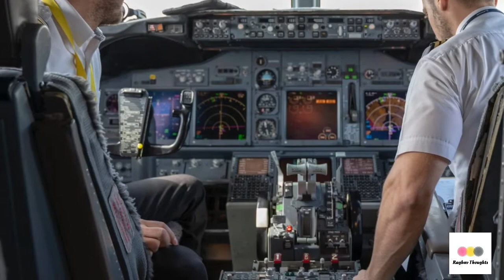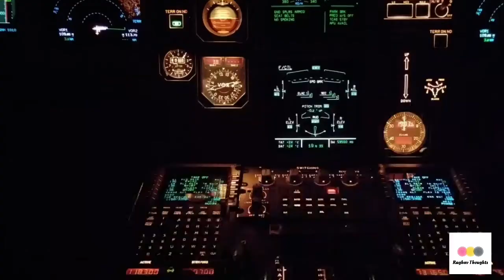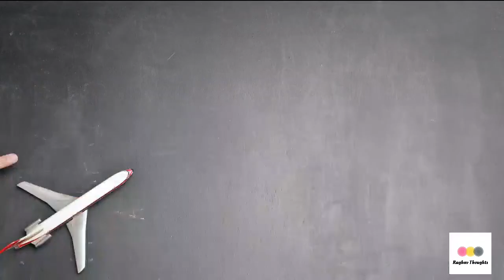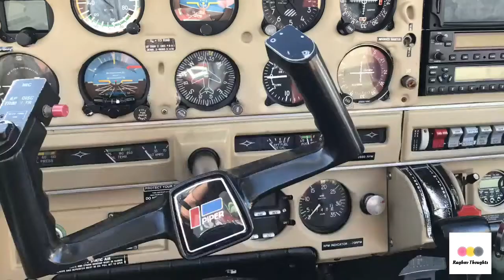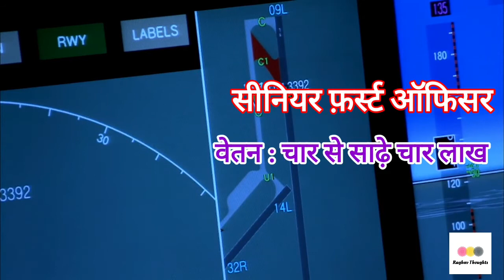How to become a commercial Pilot in India| In Hindi| पायलट कैसे बने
पायलट कैसे बनें?

अगर आपका सपना पायलट बन हवाई जहाज उड़ाने का है तो आज हम आपको पायलट बनने के लिए जरूरी योग्यता, कोर्स और फीस की जानकारी के अलावा यह भी बताएंगे कि कमर्शियल पायलट को कितना वेतन मिलता है। नमस्कार दोस्तो, आपका हमारे यूट्यूब चैनल में स्वागत है। चलिए तो जानते हैं पायलट बनने की पूरी प्रक्रिया...
भारत में दो तरह से पायलट बना जा सकता है। एक तो आप भारतीय वायु सेना में भर्ती होकर फाइटर प्लेन के पायलट बन सकते हैं। दूसरा आप कमर्शियल पायलट बनकर यात्री विमानों को उड़ा सकते हैं। कमर्शियल पायलट बनने के बाद आपको इंडिगो, विस्तारा, जैसी कंपनियों में नौकरी मिल सकती है। आज हम आपको कमर्शियल पायलट बनने की प्रक्रिया के बारे में बता रहे हैं।
सबसे पहले कमर्शियल पायलट बनने की योग्यता के बारे में जान लेते हैं...
इसके लिए सबसे पहले तो उम्मीदवार को भारत का नागरिक होना चाहिए।
उम्मीदवार की उम्र 18 से 32 साल होनी चाहिए।
बारहवीं क्लास में उम्मीदवार के फिजिक्स, गणित और अंग्रेजी में 50-50 फीसद से अधिक नंबर होने चाहिए।
उम्मीदवार की लंबाई पांच फीट से अधिक होनी चाहिए और उसकी आंखों की दृष्टि चश्मा लगाने के बाद छह बाय छह होनी चाहिए।
इसके अलावा वह मानसिक रूप से मजबूत होना चाहिए।
जिन उम्मीदवारों ने बिना फिजिक्स और गणित के बारहवीं की परीक्षा पास की है, उन्हें निराश होने की आवश्यकता नहीं है क्योंकि ऐसे उम्मीदवार एनआइओएस से इन दोनों परीक्षाओं को पास करके भी पायलट बन सकते हैं।
कमर्शियल पायलट बनने के लिए उम्मीदवार को डायरेक्ट्रेट जनरल आॅफ सिविल एवियेशन यानी डीजीसीए से मान्यता प्राप्त किसी फ्लाइंग क्लब या स्कूल में एडमिशन लेना होगा। भारत में ऐसे 43 फाइंग क्लब या स्कूल हैं। इसके लिए सबसे पहले उम्मीदवार को एक प्रवेश परीक्षा देनी होगी। प्रवेश परीक्षा में पास होने के बाद उम्मीदवार को एक पायलट एप्टीट्यूड टेस्ट देना होगा। इसके बाद उम्मीदवार का इंटरव्यू होगा। इंटरव्यू में पास होने वाले उम्मीदवारों को फाइंग क्लब या स्कूल में दाखिला मिल जाएगा। एडमिशन मिलने के साथ ही उम्मीदवार को स्टूडेंट पायलट लाइसेंस (एसपीएल) दे दिया जाता है।
स्टूडेंट पायलट लाइसेंस के मिलने के बाद उम्मीदवार को प्रशिक्षण देने शुरू कर दिया जाता है।
60 घंटे का उड़ान प्रशिक्षण पूरा होने के बाद उम्मीदवार को प्राइवेट पायलट लाइसेंस यानी पीपीएल प्रदान किया जाता है। इसके बाद 260 घंटे उड़ान का प्रशिक्षण पूरा होने के बाद कमर्शियल पायलट लाइसेंस यानी सीपीएल दिया जाता है। सीपीएल को प्राप्त करने के बाद उम्मीदवार पेशेवर पायलट के रूप में काम करने के लिए तैयार हो जाता है।
इस कोर्स को पूरा करने में 18 से 24 महीने का समय लगता है। यह अवधि पूरी तरह से फाइंग क्लब या स्कूल के ऊपर निर्भर होती है।
कमर्शियल पायलट कोर्स करने के लिए उम्मीदवार को फीस के रूप में 40 से 45 लाख रुपए तक चुकाने होते हैं। फीस की यह रकम थोड़ी ज्यादा जरूर है लेकिन एक बार नौकरी मिलने के बाद दो से तीन साल में आप इससे अधिक कमाई कर सकोगे।
कमर्शिलय पायलट लाइसेंस प्राप्त करने के बाद उम्मीदवार को एयरलाइंस कंपनी में नौकरी के लिए आवेदन करना होगा। पायलट के रूप में नौकरी देने वाली कंपनी में उम्मीदवार को टाइप रेटिंग ट्रेनिंग करनी होगी। टाइप रेटिंग ट्रैनिंग लिए भी उम्मीदवार को 30 से 40 लाख रुपए खर्च होंगे। चार से पांच सप्ताह की टाइप रेटिग ट्रैनिंग के तहत एयरलाइंस कंपनियां नए पायलट को अपने हवाई जहाज का चलाने का प्रशिक्षण देती हैं।
कमर्शियल पायलट बनने का एक और भी तरीका है।
एयरलाइंस कंपनियों के कैडेट ट्रेनिंग प्रोग्राम के जरिए भी कमर्शियल पायलट बना जा सकता है। निजी एयरलाइंस कंपनियां कैडेट ट्रेनिंग प्रोग्राम चलाती हैं। इन कार्यक्रमों में एडमिशन लेने के लिए योग्यता वही होती है जो फाइंग क्लब या स्कूल में एडमिशन के लिए निर्धारित है। कैडेट ट्रेेनिंग प्रोग्राम की फीस 60 से 80 लाख रुपए के बीच होती है। कैडेट ट्रेेनिंग प्रोग्राम को पूरा करने के बाद वही एयरलाइंस कंपनी उम्मीदवार को नौकरी भी दे देती है।
अब हम आपको सबसे जरूरी जानकारी देते हैं और वो है पायलट के वेतन की..
कमर्शियल पायलट लाइसेंस प्राप्त करने के बाद सबसे पहले पायलट को जूनियर फर्स्ट ऑफिसर का पद मिलता है। जूनियर फर्स्ट ऑफिसर को 50 हजार से डेढ़ लाख रुपए महीने की सैलेरी मिल जाती है। पहले प्रमोशन के बाद फर्स्ट आॅफिसर का पद मिलता है और इस पद पर दो से साढ़े तीन लाख रुपए महीने तक वेतन मिल सकता है। अगले प्रमोशन के बाद सीनियर फर्स्ट ऑफिसर का पद प्राप्त होता है और यहां पर चार से साढ़े चार लाख रुपए महीने तक सैलेरी मिल सकती है। पांच से छह साल बाद किसी पायलट को कैप्टन का पद मिलता है और इस पद पर पायलट को छह लाख रुपए महीने से अधिक वेतन मिल जाता है।
ये थी कमर्शियल पायलट बनने से संबंधित पूरी जानकारी। अगर इस बारे में आपका कोई सवाल है तो आप कमेंट बॉक्स में लिखकर उसे पूछ सकते हैं। इसके अलावा करियर से संबंधित अन्य सवाल भी आप यहां पूछ सकते हैं। वीडियो देखने के लिए बहुत बहुत धन्यवाद।

--END--